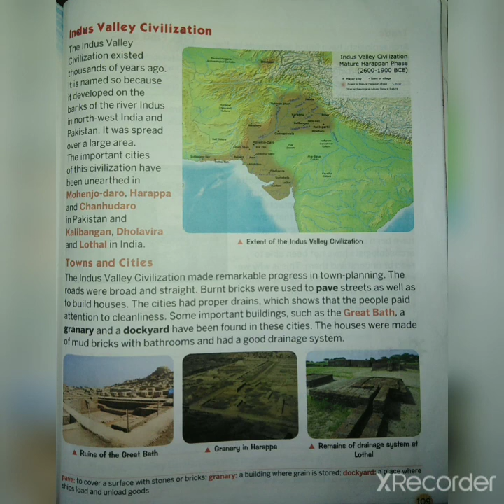SSt |Class-4 |Ch-15 Ancient India |Part-2